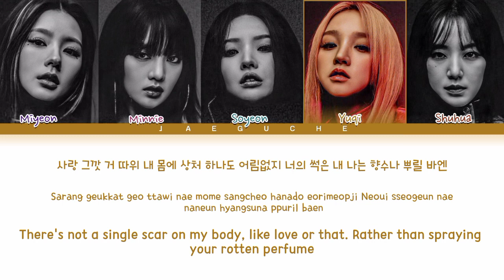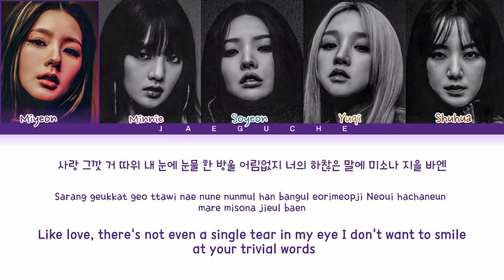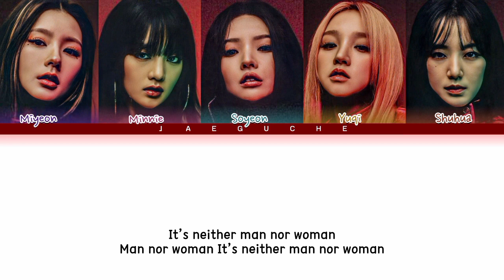(G) IDLE Tomboy Lyrics (Color Coded Lyrics)